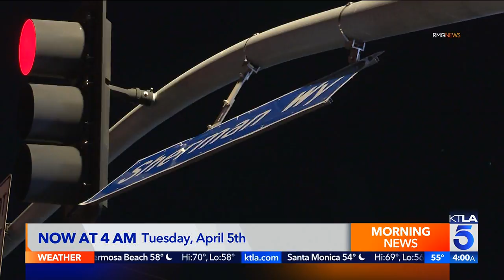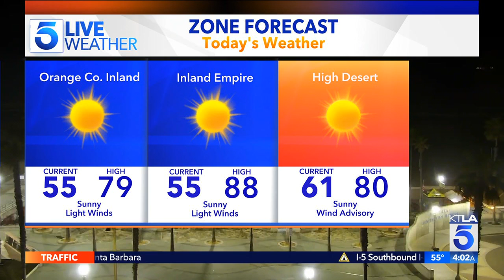KTLA DT 04052022 0400AM